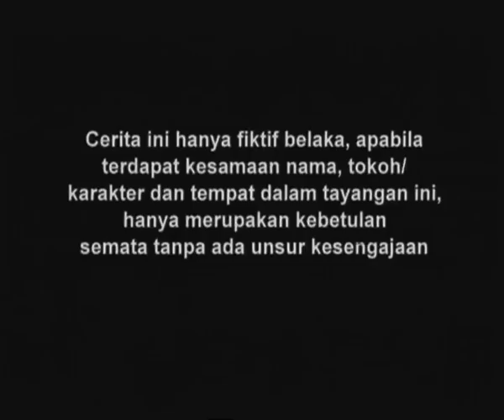Tendangan Si Madun | Season 01 - Episode 73